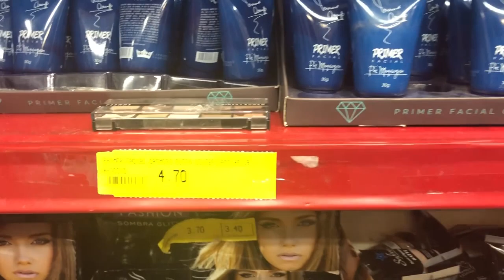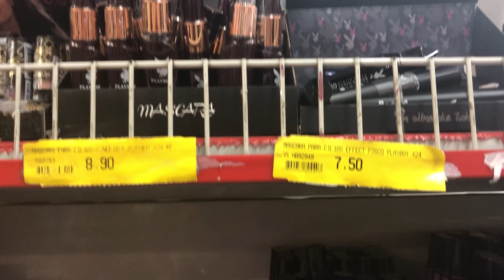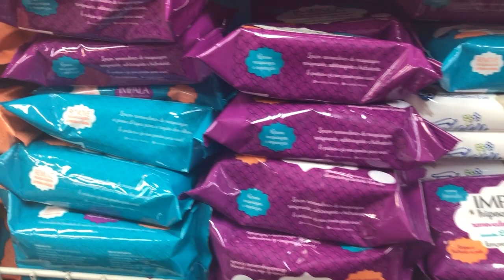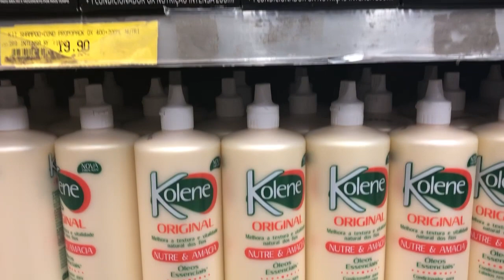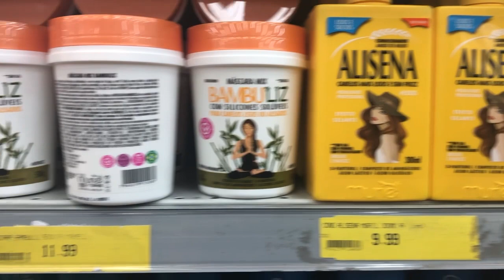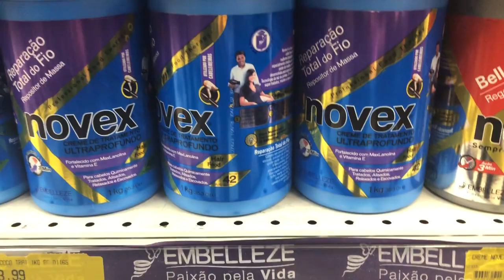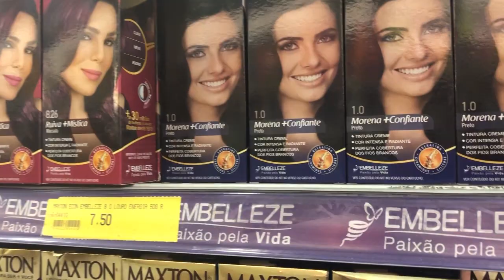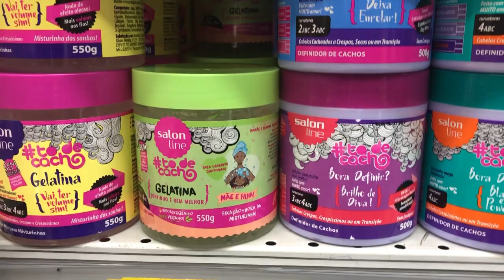TOUR ARMARINHOS FERNANDO CABELO E MAQUIAGEM ATUALIZADO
Hoje trago novamente um tour Armarinhos Fernando,, dessa vez produtos de cabelo e maquiagem tudo muito barato! Vocês sempre me pedem esse tipo de tour por aqui, vocês pedem e eu faço! Espero que gostem!